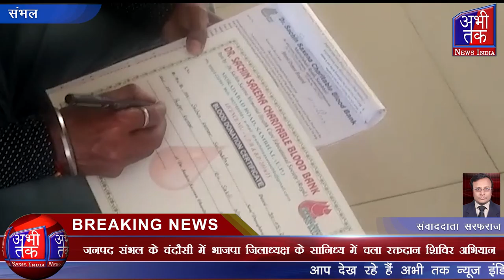जनपद संभल के चंदौसी में भाजपा जिलाध्यक्ष के सानिध्य में चला रक्तदान शिविर अभियान | Abhi Tak News